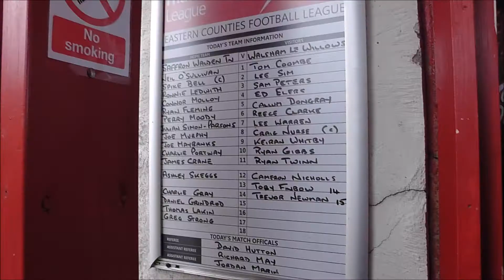Saffron Walden Town v Walsham Le Willows. Season 2017-18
Thurlow Nunn League Premier Division action as 9th take on 19th.